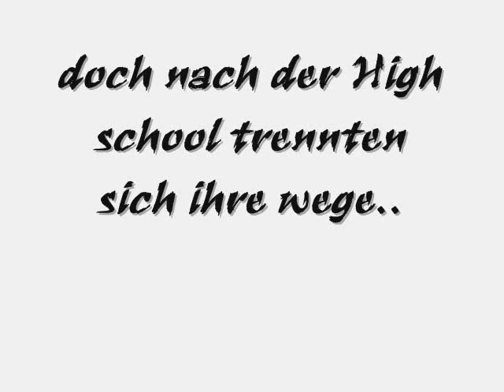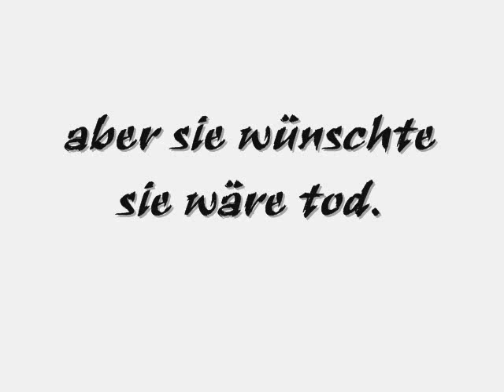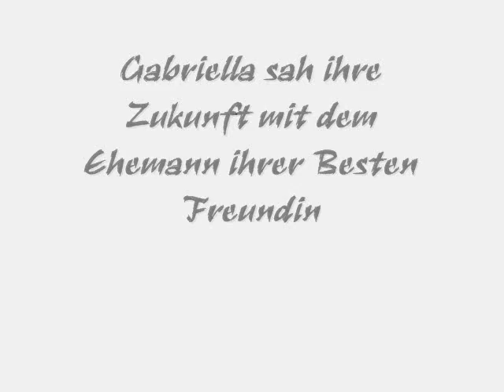Visions of my Life-German Troyella Trailer!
LEUTE!!!
hier ist eine neue story die ich anstatt von Lost in her Secrets machen will..
mir fällt nicht viel ein bei lost in her secret..
deshalb dachte ich mir.. ich mach dieses l0l
ich hoffe echt sie gefällt euuch ;]

sagt mir bitte wie ihr es findet ;]